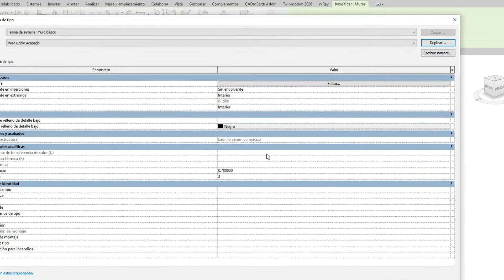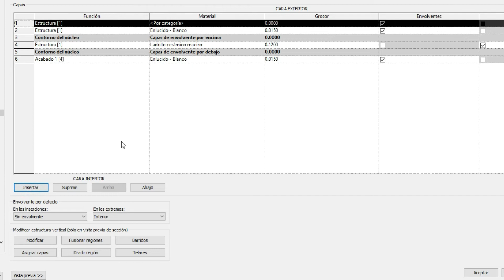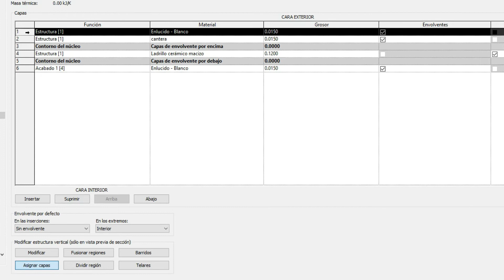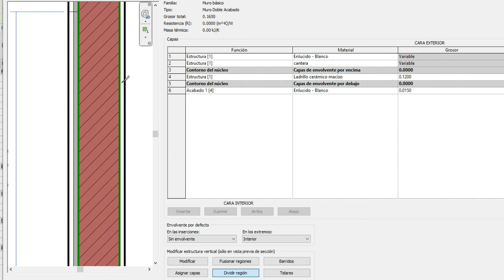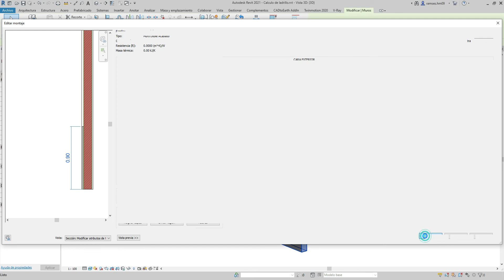COMO HACER un MURO con DOBLE ACABADO en REVIT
Descubre como lograr un muro con doble acabado en Revit !

0:00 - Introducción
0:21 - Editar Muro
1:28- Elegir los acabados del muro
2:00- Ordenar los materiales
2:20 - Asignar materiales
2:40 - Dividir el muro
3:20 - Fusionar materiales
4:27 - Resultado
4:30 - Outro